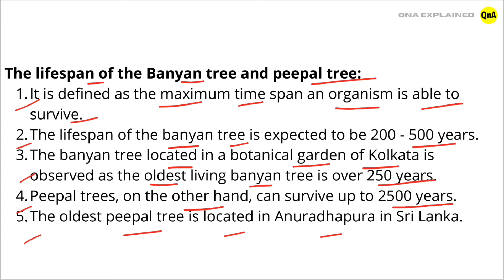What is the life span of the banyan tree and peepal tree ? - QnA Explained